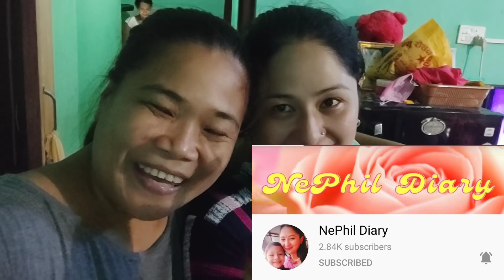aba,ang mag anak nakalabas sa kanilang lungga, saan ang punta?